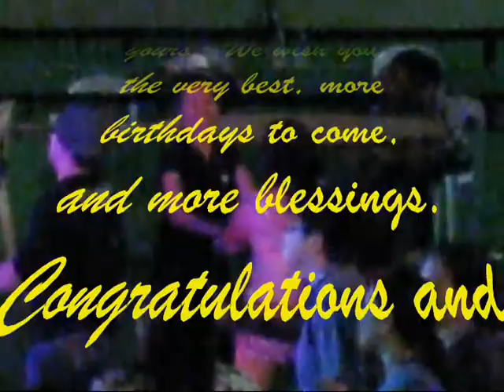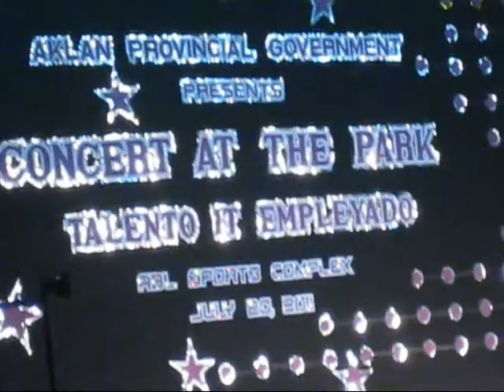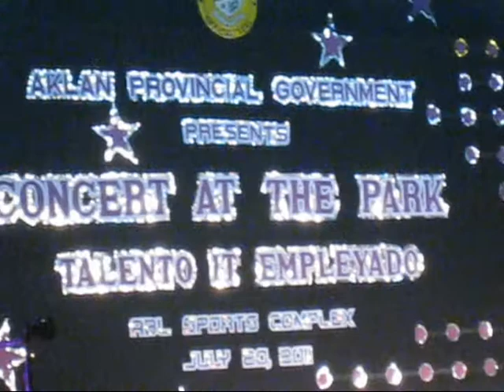Broad_Band Joins Gov Carlito Marquez 69th Bday Celeb 20 July 2011 Vol 005.wmv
Broad_Band joins in celebration of the 69th Birthday Celebration of Aklan Governor Honorable Carlito S. Marquez during the "Concert at the Park--Talento it Empleyado" in ABL Sports Complex, Provincial Capitol, Osmena Ave, Kalibo, Aklan, Philippines, last 20th of July 2011. Happy Happy Birthday Governor. Familia Broad_Band wishes you the very best and more birthdays and blessings to come. Congratulations and CHEERS!

The cast of Broad_Band: Jay O', Dustin, Teenee and Iya (Vocals); Jaypee (Drums); Jared (Lead Guitar); Vincent (Bass); and John Paul (Keyboard).

For more details about "Broad_Band"...

Booking Agency:
BROADBAND _ NTS
Address: F Quimpo Street
Kalibo, Aklan
Philippines 5600
Manager: Nelson Talidong Sr.